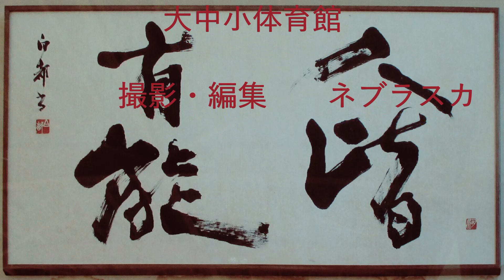230506 郡剣連週末稽古会 基本技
2023年05月06日（土曜）大中小学校
大中一心館道場　５名 参加